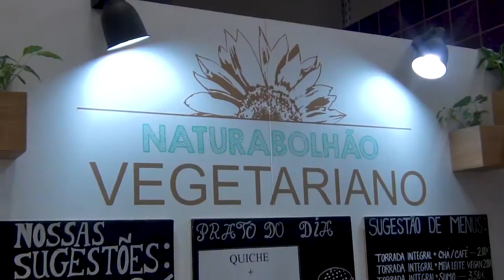Vlog#1 Eat VEGAN in PORTO || Mercado temporário do Bolhão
For our first Vlog, we would like to propose you to go on a trip with us in the city center of PORTO (Portugal).

In the middle of a commercial center, the Temporary Market of Bolhão will surprise you with its variety of fresh fruits and vegetables, and its local vibes.

And someone is telling me that it might even host a small treasure, one of the most underrated VEGAN CAFÉ in Porto...